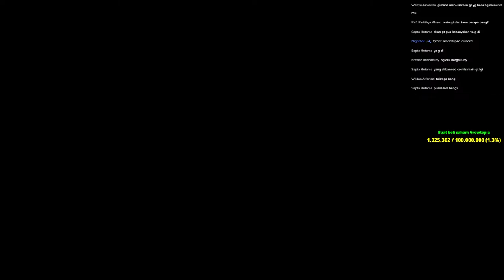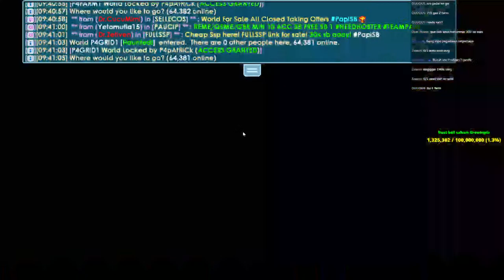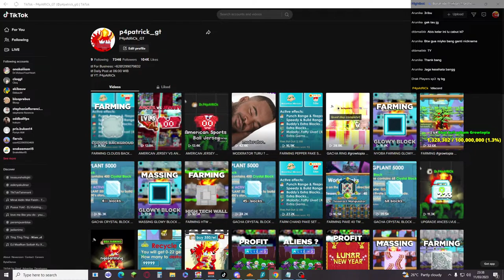MASIH ROAD TO RUBY HORN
Hallo Genk Wellcome To the Stream
🢂Info
☑ Daily Post at 06.00 WIB
☑ Daily Stream at 17:00 WIB